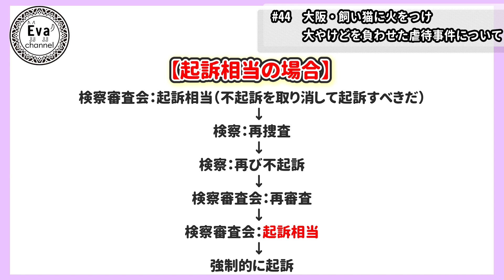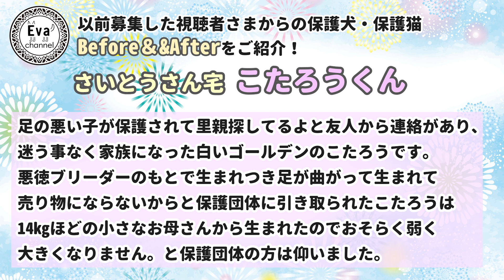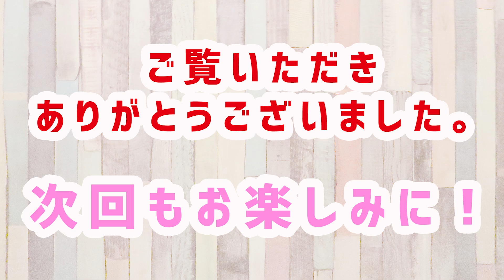#44 【告発案件のご報告】「大阪 飼い猫に火をつけた虐待犯を許さない！」～検察審査会「起訴相当」の議決！～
猫カフェから譲り受けた飼い猫に火をつけ大やけどを負わせたとし、動物愛護管理法第44条1項違反で刑事告発（2月16日受理）をしていた男を、大阪地検は4月13日不起訴（起訴猶予）としました。この処分を不服とし、当協会は、検察審査会へ審査の申立てを行い、7月14日「不起訴処分は不当であり起訴相当」との議決が下された件についてお話しさせて頂いております。

「不起訴不当」と「起訴相当」の違いなども後半お話ししておりますので、どうぞ最後までご覧ください！

■大阪府飼い猫に火をつけ大やけどを負わせた虐待事件
審査申立ての結果、検察審査会「起訴相当」の議決！（2021年7月）

【お知らせ】
保護犬・保護猫のビフォー＆アフターのお写真を募集します！！
動画の最後や「みんなの保護犬・保護猫 ビフォー＆アフター！」でご紹介します。

■保護犬・保護猫のお名前（飼い主様のお名前の掲載可否をお書きください。名字だけ。イニシャル等。ご記載がない場合は掲載いたしません。）
■ビフォー＆アフターの写真
■エピソードや想い（200字程度）　など

上記を記載の上、下記アドレスまでお送り下さい！
皆さまからのお便り、お待ちしております。
【Evaチャンネルについて】
私たち公益財団法人動物環境・福祉協会Evaは、動物のこと、環境のことを、もっと多くの皆さんに知っていただきたい！という思いから「Evaチャンネル」を立ち上げました。

動物問題に興味がある方はもちろんですが、興味のない方、ちょっと難しそうだな、ハードルが高そうだな、と思っている方にも、出来るだけ分かりやすく、楽しみながら見ていただけるコンテンツをお届けできるよう頑張っていきたいと思います！